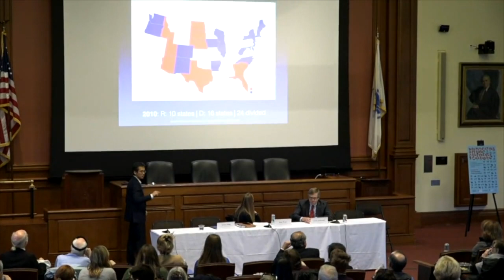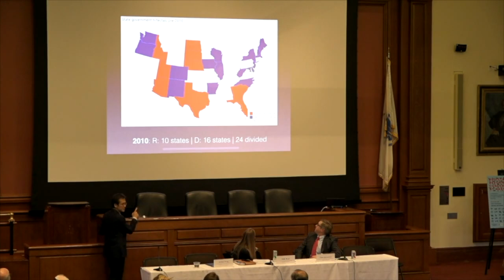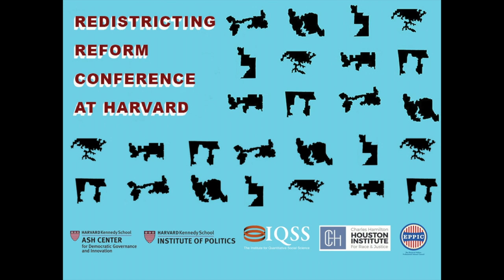Redistricting Through a Partisan Lens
Tune into the lunch session of the Redistricting Reform Conference at Harvard featuring Archon Fung, Academic Dean and Ford Foundation Professor of Democracy and Citizenship, Harvard Kennedy School, moderator; Chris Jankowski, Republican Consultant and Former Director, Operation REDMAP; and Kelly Ward, Executive Director, National Democratic Redistricting Committee.

This event was held on November 8, 2017 in the Ames Courtroom at Harvard Law School and was sponsored by the Ash Center for Democratic Governance and Innovation, The Institute of Politics at Harvard Kennedy School (IOP), The Charles Hamilton Houston Institute for Race and Justice at Harvard Law School, Harvard Institute for Quantitative Social Science, and the Electoral Politics Professional Interest Council at Harvard Kennedy School.